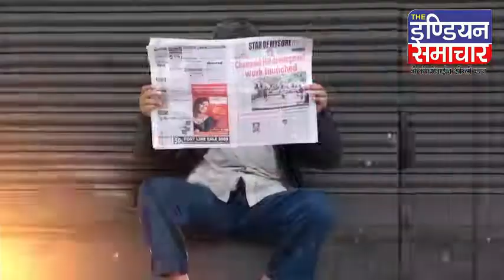19 वर्षीय युवती को 14 दिन तक दरगाह में रखा बंधक बनाकर आरोप, जबरन कराना चाहते थे शादी।